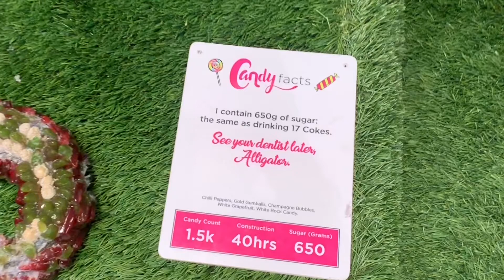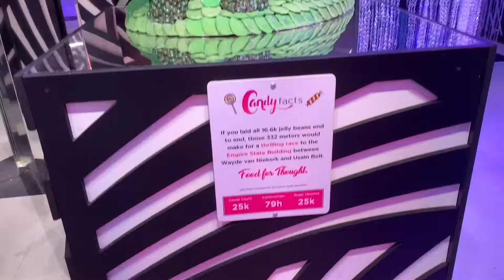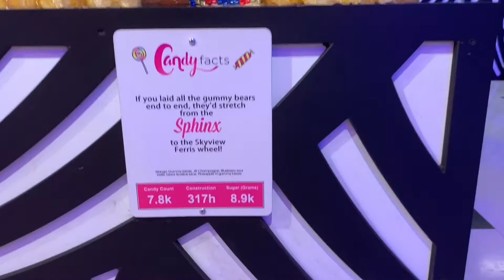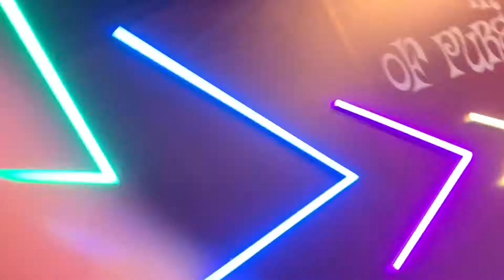Candytopia - ATL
Hey guys today’s video is a vlog from candytopia in ATL. This was such a fun experience! They had so many paintings and sculptures entirely made out of candy that took hours and hours to make, not to even mention the amounts of candy it took. The details in each piece were outstanding! And the staff was amazing! Plus as you go through the museum they give you candy ...UHM YESSSS PLEASE!! Ha ha 🍬🍭